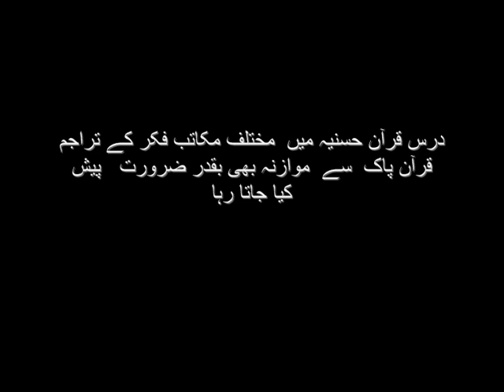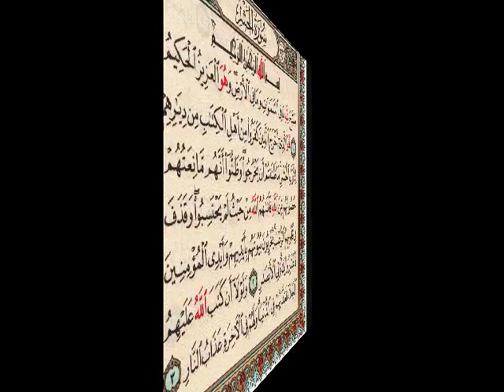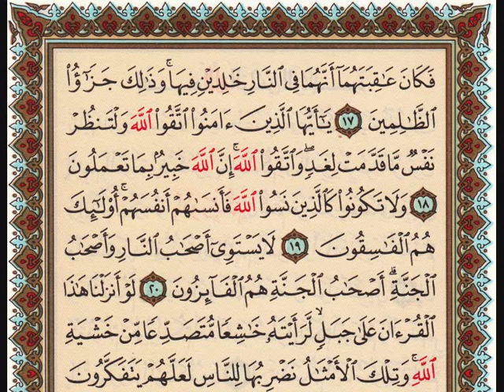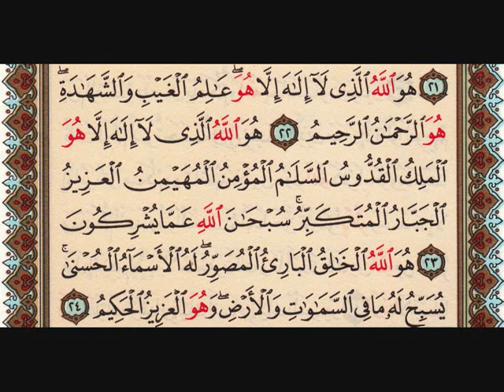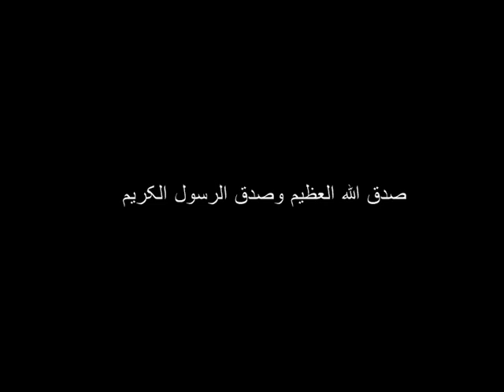surah Al-Hashar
Dars Quran e pak by Hazrat Syed Muhammad Ameer shah gillani Rehmat ullah alaih for more